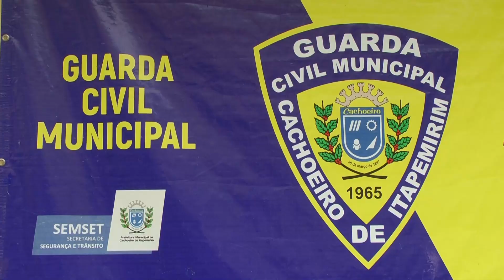Moto recuperada pela GCM em Cachoeiro com apoio do Vídeomonitoramento